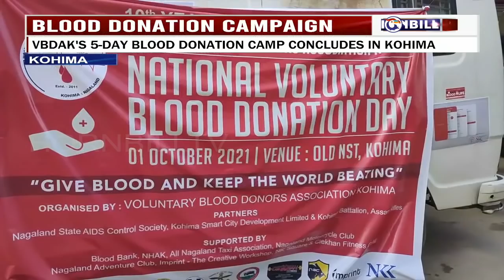HORNBILLTV EVENING ROUND UP NEWS | 1st OCTOBER 2021